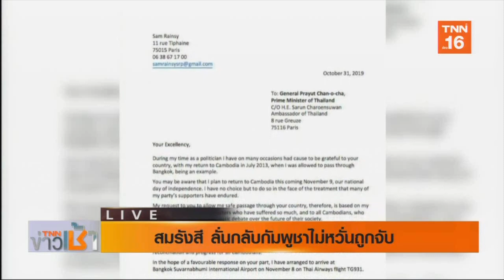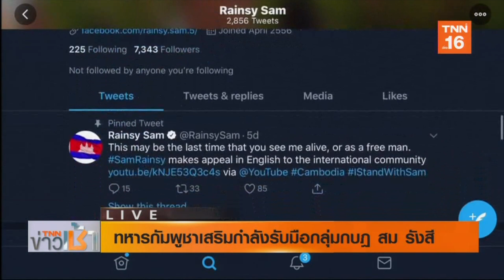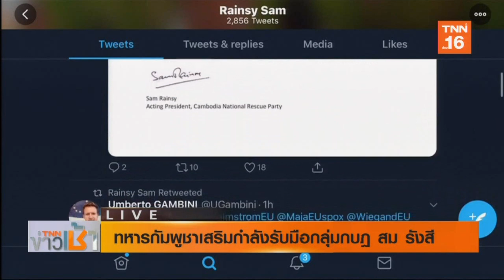สมรังสี ลั่นกลับกัมพูชาไม่หวั่นถูกจับ